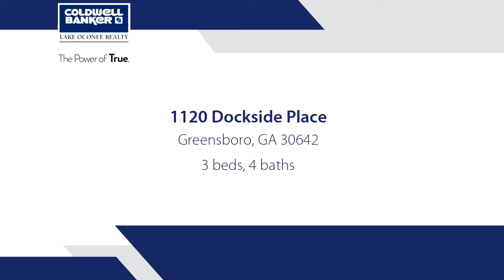Home for sale - 1120 Dockside Place, Greensboro, GA 30642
Better than new Sonoma Cove with loft. Built in 2017 this home has all the bells and whistles. Open concept Gourmet kitchen with Kaid appliances, upgraded (Grp 5) cabinets, granite, back splash, hardware, faucet, lighting, roll out  trays,and walk in pantry. Master suite with tray ceilings, huge walk in closet with access to laundry room, MB has upgraded cabinets, granite, double vanity, nickle faucets and shower door. Some of the many extras include Finished Sunroom looking out to killer yard with Stone Patio in private wooded yard, Fireplace (gas starter) lights, gas tank,lines outdoor lighting and ceiling fan, covered patio. Finished loft with media room, full bath and 3rd bedroom, Reverse Osmosis, ECO Smart package, full yard Irrigation system, Landscaping, Pull down stairs with flooring/storage above garage with extra 4 ft. deep utility sink & storage closet , 30 yr shingles, Stone fireplace, wet bar with wine cooler, 2 piece trim/Crown molding, wainscoting package, Chandeliers/lighting, French Doors w/ transom windows,ceiling fans and pendant lights.  Del Webb amenities include indoor/outdoor pools, tennis, exercise room, 21,000 sq.ft. Clubhouse, Lakeside Pavilion, boat storage, shared docks, dog park, walking trails, pickle-ball courts, lawn care and so much more.

Bedrooms: 3
Bathrooms: 3 full and 1 half
Square Feet: 3558
Price: $519,000

04/15/2019 09:11:46 pm

Last modified: